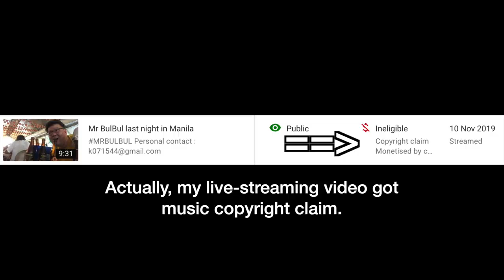Filipino rock band still plays 80's rock songs !!